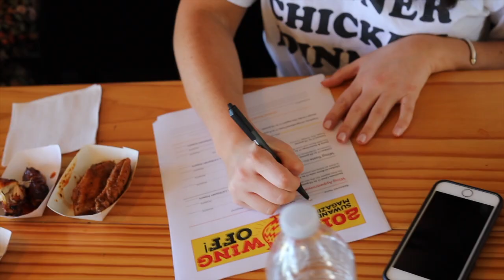Suwanee Magazine's Best Wings in Suwanee 2019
Meet the judges for Suwanee Magazine's 2019 Best Wings in Suwanee contest, in which 5 local restaurants put their best wings forward to be crowned the winner. Find out who takes the crown in the July/August issue of Suwanee Magazine, and online at SuwaneeMagazine.com.